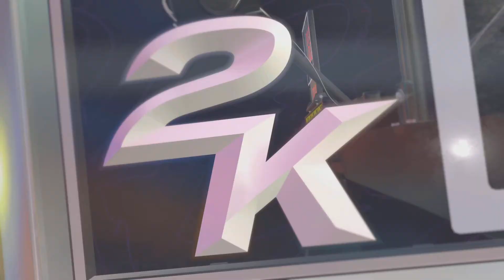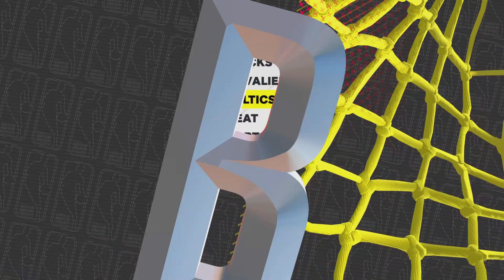NBA 2K25 | MyCareer Episode 70 (Double-Dub)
Episode 70 of my NBA 2K25 MyCareer playthrough without commentary. Enjoy!